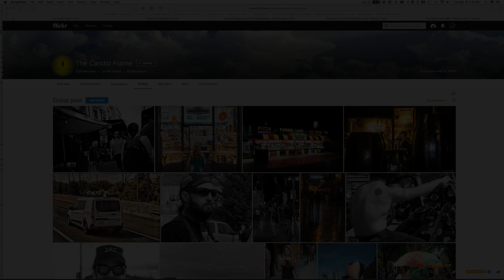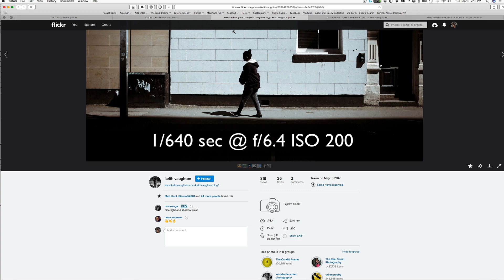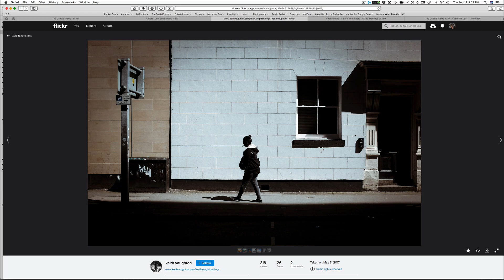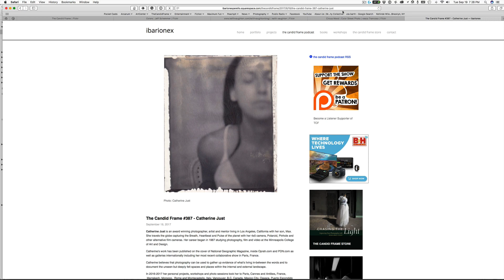Street Photography: Street as Character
In this week's video, Ibarionex, spurred by a comment by a viewer, examines the idea of street as character. Though a lot of street photography utilizes people as its primary subject matter, Ibarionex considers what happens when the photographer doesn’t include people or only uses people as a graphic element in the photograph.

Each week we pull images submitted by listeners to The Candid Frame Flickr pool. You can submit images for consideration in these weekly videos as well as become part of a growing community of photographers.

Listen to The Candid Frame podcast, with new interview featuring great established and emerging photographers.